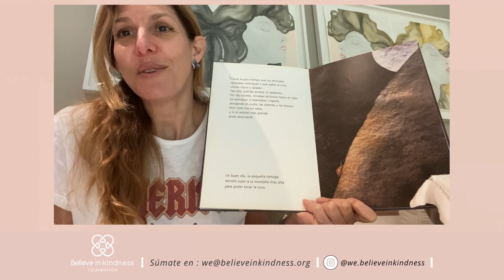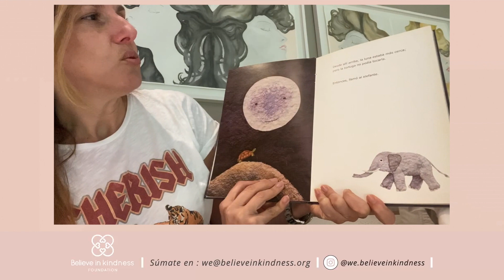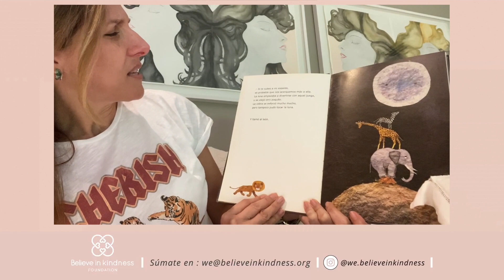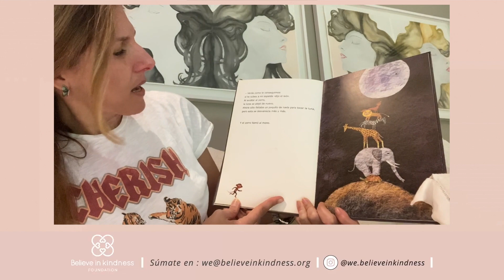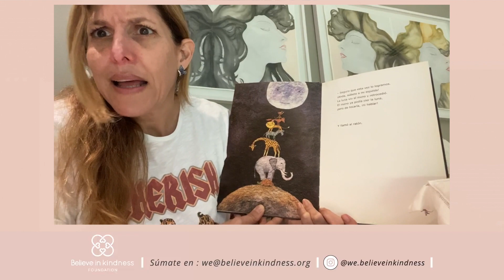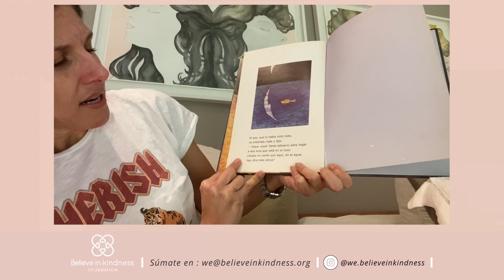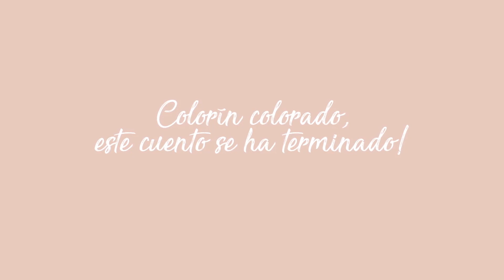YoTeLeoYoTeQuiero // A qué sabe la luna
Nataly Nessim nos narra una divertida historia llamada "A qué sabe la luna," escrita por Michael Grejniec que nos enseña a no juzgar por las apariencias y a trabajar en equipo.

Gracias Nataly por sumarte al proyecto de Fundación Believe in Kindness, YO TE LEO YO TE QUIERO, que cree en el poder de las historias para cambiar vidas.

Con el respaldo de Enseña Perú, Fundación Oli, y Libreria Lupas.